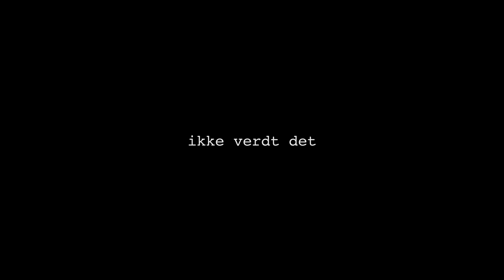To fortellinger om dopingbruk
Christian (44) fra Fredrikstad og Lars (28) fra Tønsberg forteller om hvordan dopingbruk har preget livene deres.